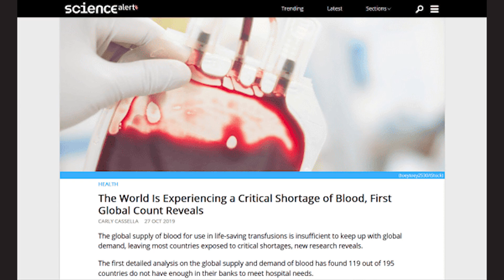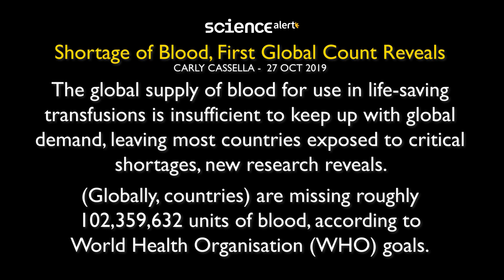DR. ANAND SRIVASTAVA DISCUSSES MEDICAL BREAKTHROUGH TO MAKE MATURE RED BLOOD CELLS FROM STEM CELLS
Dr. Anand Srivastava, Founder & CEO of GIOSTAR and HEAMGEN INC. talks in depth about their new patented technology for creating RED BLOOD CELLS from STEM CELLS.  Dianemarie (DM) Collins captured this great interview for The DM Zone.  GIOSTAR is looking for partners and collaborators now to take the patent, proof of principle, and other technology to a scalable project in what is projected to be an industry that could garner tens of billions of dollars annually.

HEAMGEN, Inc. – a spin out of Giostar Inc. – has developed a patented, disruptive technology to manufacture O-negative Red Blood Cells (RBCs) from Stem Cells. This technology will ensure the blood supply chain resiliency in that blood and blood products remain safe and available for patients, both in the military community and the civilian medical sphere, especially in terms of sourcing, storage and distribution.

Blood products are deemed a Critical Infrastructure Key Resource. The present Coronavirus Pandemic of 2020 has revealed the even more acute need for donor independent methods of providing blood during times of crisis.

IMPACT OF THE COVID-19 PANDEMIC

The World Health Organization (WHO) published the first detailed analysis on the global supply and demand for blood in October 2019 and found that 119 out of 195 countries do NOT have enough blood in their blood banks to meet hospital needs missing roughly 102,359,632 units of blood.

The world was lacking 30 million units of blood, and in the 119 countries with insufficient supply, that shortfall reached 100 million units.

China is the world’s second largest market for blood therapies reaching more than $6.2B in 2019.

BLOOD IS A CRITICAL RESOURCE FOR NATIONAL SECURITY

“In a radiological or nuclear emergency, impacted communities will face a significant blood product shortage,” explained (former) BARDA Director Rick Bright, Ph.D.

“We are exploring donor-independent technology to increase surge capacity within the blood industry. Our nation must find innovative ways to make essential blood products available to save lives in any type of mass casualty incident.”

THE HEAMGEN SOLUTION

HEAMGEN has developed and secured patented technology to manufacture lifesaving mature red blood cells from stem cells. The red blood cells are made utilizing a bioreactor that permits the production of mature red blood cells, under strictly controlled conditions, for transfusion therapy and replaces the need for a human blood donor. GIOSTAR/HEAMGEN mature red blood cells are safe and not compromised by inadequate pathogen detection and inactivation of diseases such as hepatitis C, HIV, hepatitis B and syphilis. The red blood cells are O-Negative (Universal Donor) to eliminate incompatibility and allosensitization reactions. Trauma situations often do not allow for adequate blood typing due to time restrictions, so the GIOSTAR/HEAMGEN red blood cells address that need effectively.

“There are three main problems for blood transfusions,” stated Dr. Anand Srivastava, founder and CEO of GIOSTAR. “First we have to match the blood type. Second, there’s not enough blood available every single time. And third, when we transfer blood from one person to another person, there is always a chance of the transfer of disease.”

MARKETING STRATEGY

HEAMGEN has identified early entry global markets to include Military, Trauma, Asia (replace Hepatitis C contaminated blood products), Africa (AIDS contaminated blood), Newborns, Thalassemia patients, Allosensitized sickle cell disease patients. South Sudan was found to have the lowest supply of blood, at 46 units per 100,000 people. In fact, the country’s need for blood was deemed 75 times greater than its supply. In India, which had the largest absolute shortage, there was a shortfall of nearly 41 million units, with demand outstripping supply by over 400 percent. Strategic investments are needed in many low-income and middle-income countries to expand national transfusion services and blood management systems. Oncology is a major user of blood transfusion but if countries don’t have the capacity to manage the bulk of oncology, it will limit complex surgery options.

IT IS PATENTED

HEAMGEN has acquired the exclusive license to the patent for the technique for stem cell proliferation from University of California San Diego (UCSD). The founding team of HEAMGEN is comprised of the scientists and clinicians who were involved in creating the Intellectual Property at UCSD and has already achieved PROOF OF CONCEPT – the optimized lab scale proliferation of mature red blood cells – at UCSD as part of their research.  HEAMGEN has entered into a Joint Collaboration Agreement to design and build a custom bioreactor and to perform the Phase I FDA Clinical Testing.